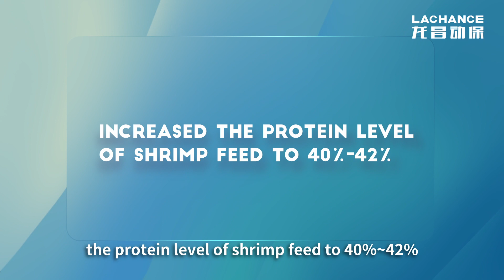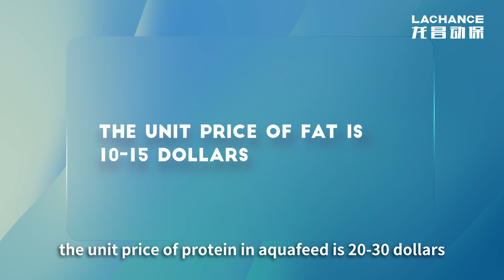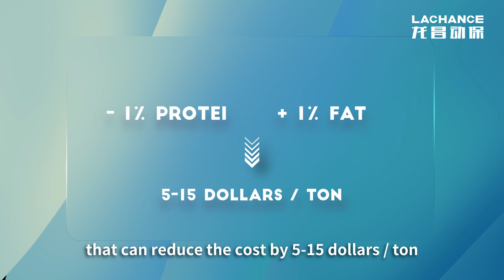Aqua Feed || how to use the nutrients efficiency, reduce crude protein and increase fat in the feed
In the highly competitive aquatic feed market, almost all products are pursuing high nutritional indicators and high digestibility, while ignoring the decline in growth, immunity and quality of aquatic animals caused by excess nutrition.The consequence of this is to increase the environmental load, and waste valuable protein source, which is also an important reason affecting the sustainable development of the aquaculture industry.
Therefore, it is necessary to reduce the crude protein and increase the fat in the feed, which can not only reduce the decomposition of protein as energy, improve the deposition rate of protein, but also reduce the cost of feed.